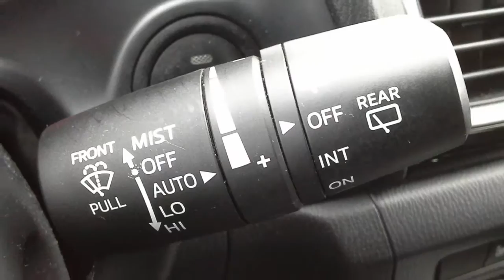2014 Mazda3 Sport GS For Sale in Etobicoke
Reference. MU6-16A.